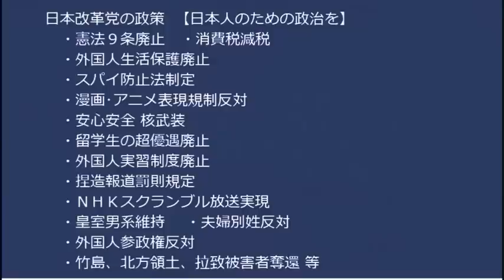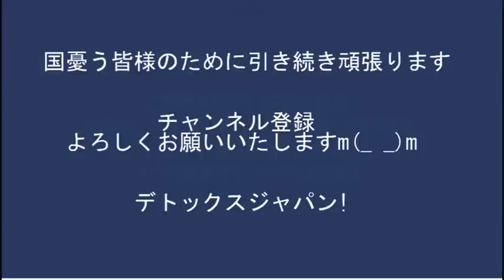小西ひろゆき「今更文書の正確性を議論するな高市は辞職しろ」今日も頭がおかしくて安心、味方の時事通信でさえ「論点迷走で滅茶苦茶」池田信夫さん「機密漏洩で小西を刑事告発しよっかな」20230322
岸田総理キーウ行き情報はやってますアッピルのため故意に漏らした可能性
170-0005  東京都豊島区南大塚 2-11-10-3階 くつざわ亮治 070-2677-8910 まで